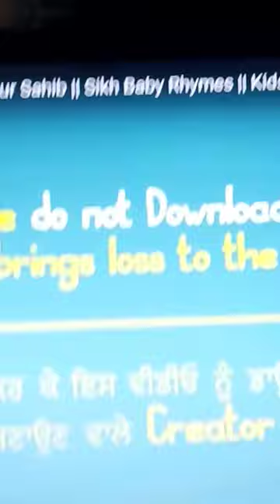gurshabad first vlogs